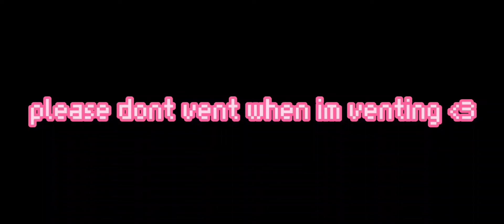vent bc ppl keep telling me to let out my emotions more